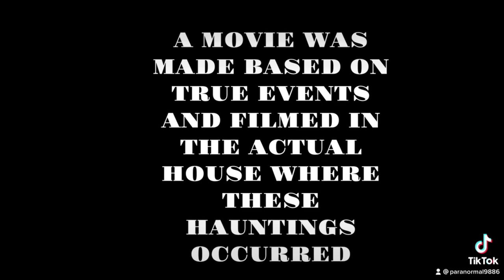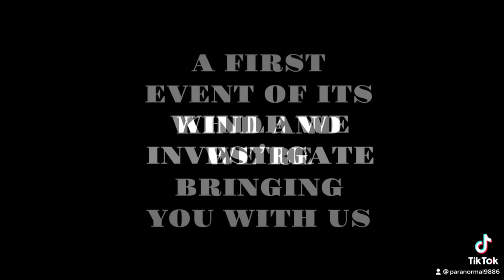Upcoming LIVE Paranormal Investigation from movie A Savannah Haunting!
We Are going to investigate the haunted house from the movie A Savannah Haunting this Thursday Dec 15 at 7:30 PM EST here on YouTube!￼ Join us live on location! Meet Owner/Writer/Director/Actor William Mark McCullough before we begin. You don’t wanna miss this!